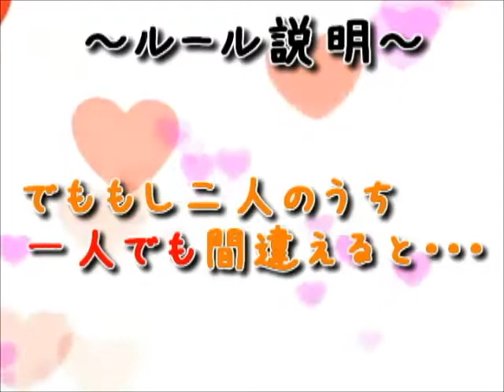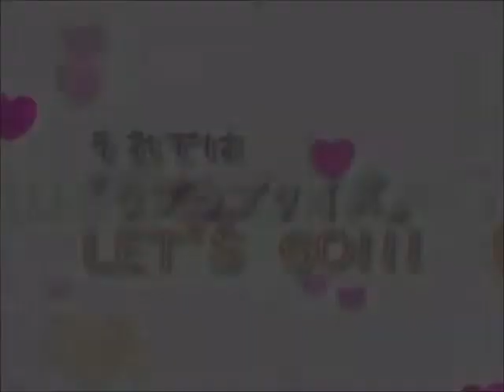のむさんＯＰ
ＯＰさんぷる